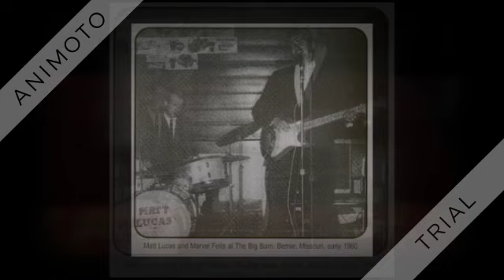Matt Lucas - I’m Movin’ On - 1963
Peak at: #56, #45 (CB chart)

I’m Movin’ On (Snow) by Matt Lucas

New treatment of Hank Snow’s #1 hit of 1950: